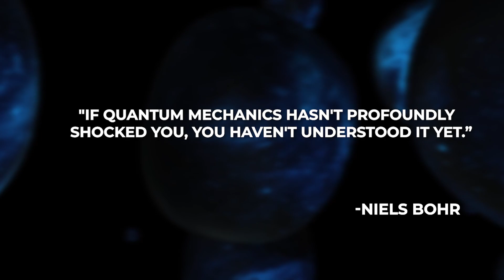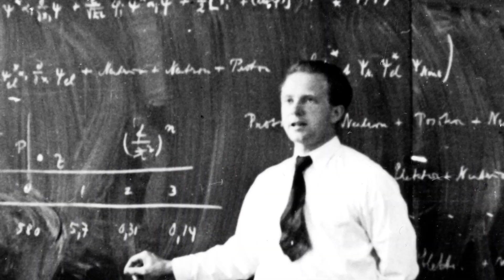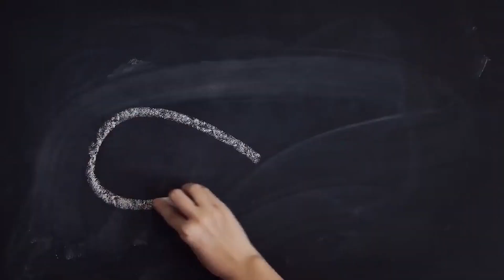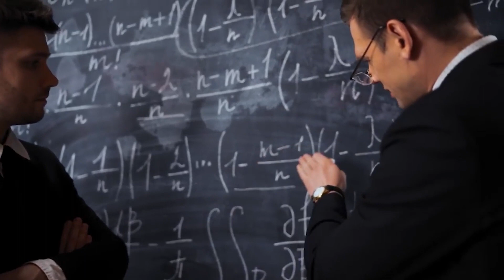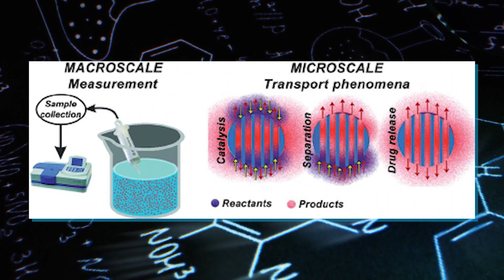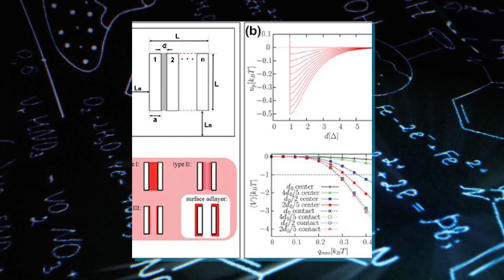Neil deGrasse Tyson's MIND BENDING Revelation of Quantum Physics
Quantum mechanics, the branch of physics that delves into the behaviors of atoms and particles on microscopic scales, has long sparked profound philosophical debates and various interpretations due to its many counter-intuitive aspects and findings.. In today's episode, we’ll embark on a journey to understand "The Weirdness of Quantum Physics" through the eyes of one of the most prominent scientific communicators of our time.